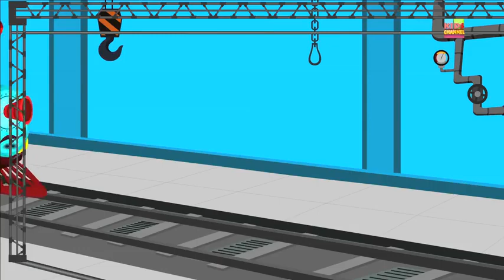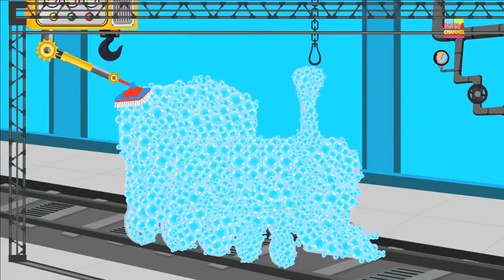!Police Van Car Wash Childrens Cartoon Street Vehicles